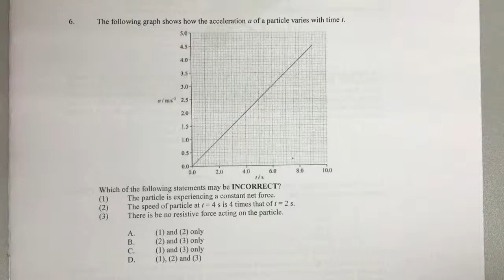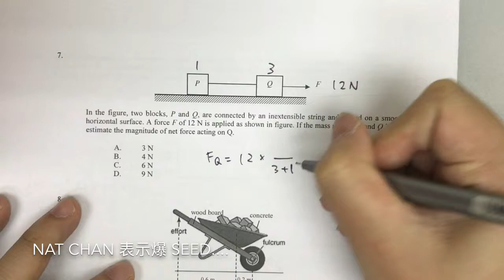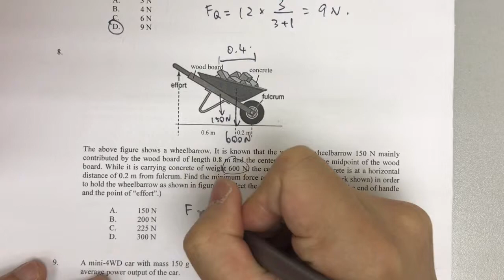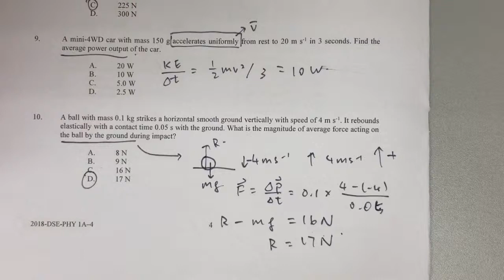Nat Chan Mock MC Q6-10